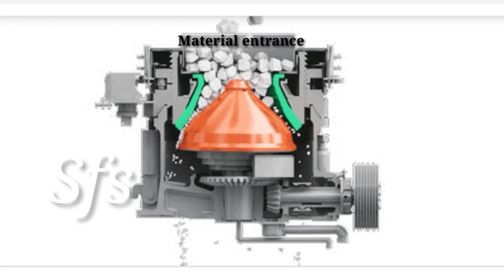Cone Crusher Working Animation